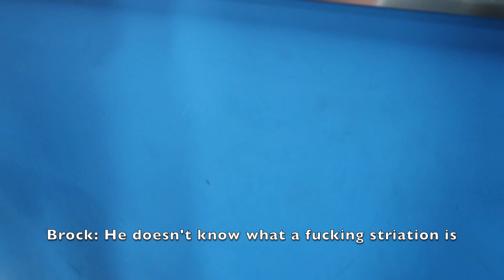PEAK WEEK HAS STARTED || 5 DAYS OUT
My last leg day on this prep.